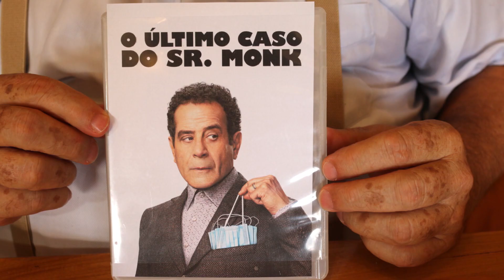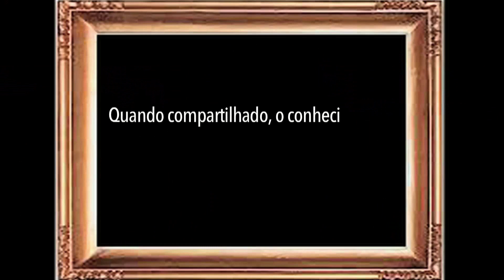Monk - O último caso Detetive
No programa de hoje destacamos o filme que você encontra na Netflix: O último caso do senhor Monk. Filmão.

00:00 Introduction
00:42 Apresentação do personagem MONK
01:33 Longa metragem na Netflix
03:06 O detetive Monk
06:11 Recado final